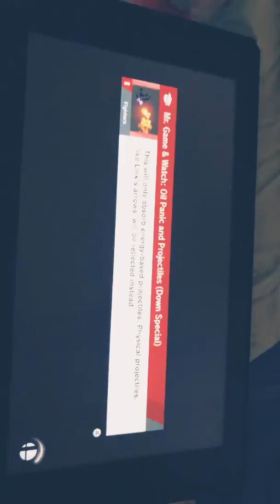Side main pt2 (zErO tO dEaTh)